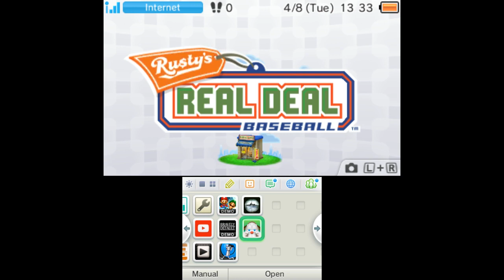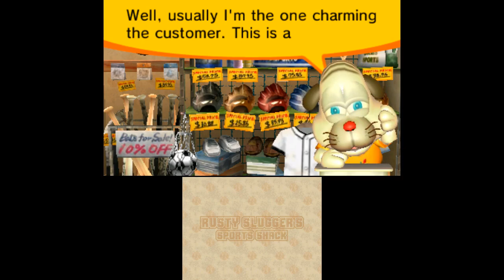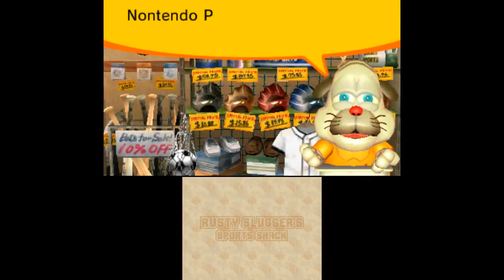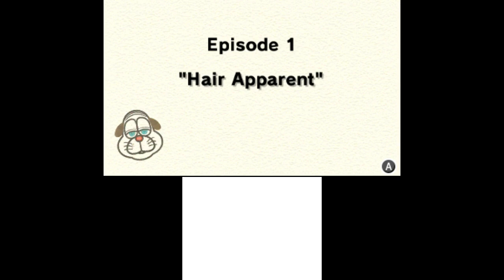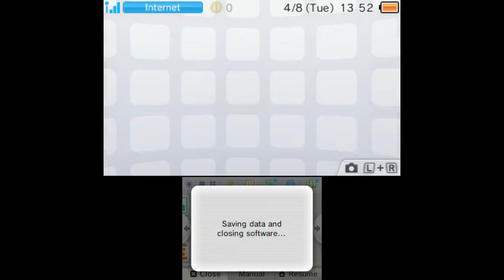[Vinesauce] Vinny - Rusty's Real Deal Baseball